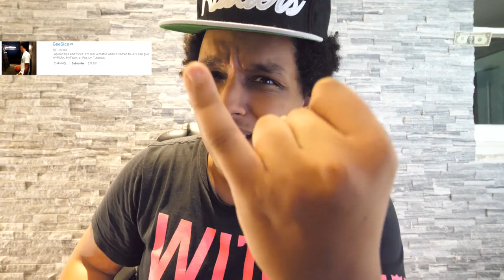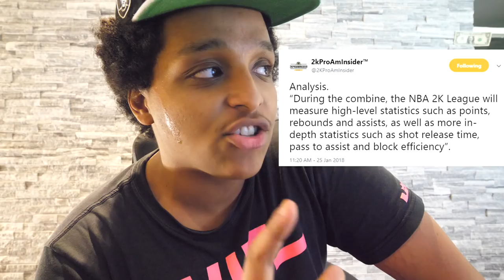NBA 2K LEAGUE COMBINE: EVERYTHING YOU NEED TO KNOW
I got a sneaky suspecion my predictions will be correct leading into R2 of the NBA 2K League combine.